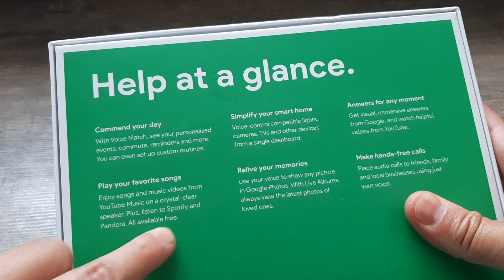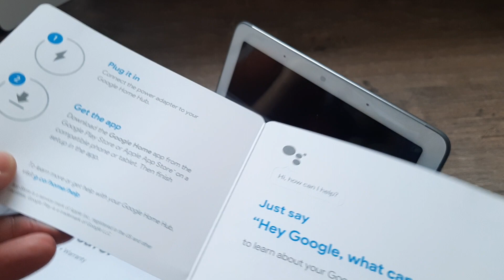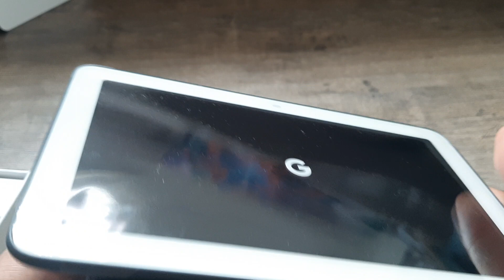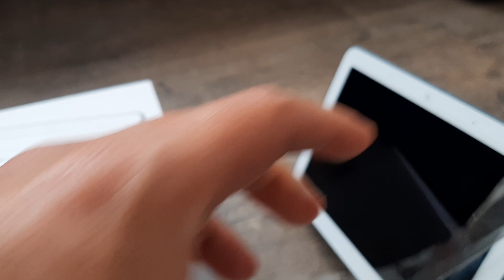Unboxing Google Home hub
Unboxing Google Home hub - Google con pantalla - Apertura caja